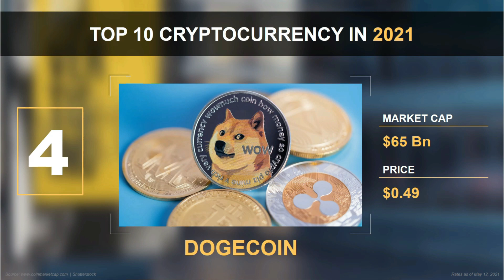Top 10 Cryptocurrency of 2021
This video is on the Top 10 Cryptocurrency in 2021.

Cryptocurrencies are ranked based on their Market capitalization in 2021. Here is the list of the best Crypto.

10. Bitcoin Cash
9. Polkadot
8. Internet Computer
7. XRP
6. Cardano
5. Tether
4. Dogecoin
3. Binance Coin
2. Ethereum
1. Bitcoin